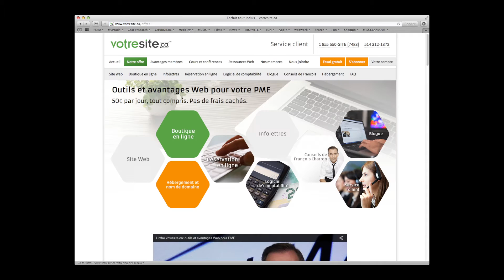Le Réseau M selon François Charron, mentoré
Quels sont les avantages du mentorat pour entrepreneurs ? Pourquoi avoir un mentor? Comment tirer le maximum de sa relation avec son mentor?  Le témoignage de François Charron, entrepreneur et mentoré du Réseau M.